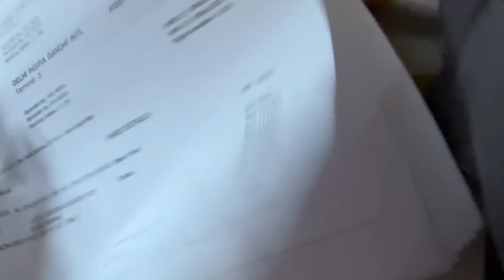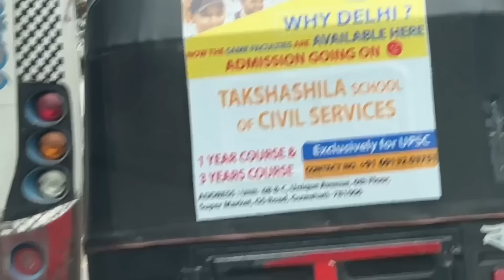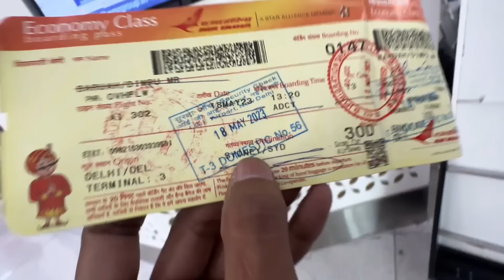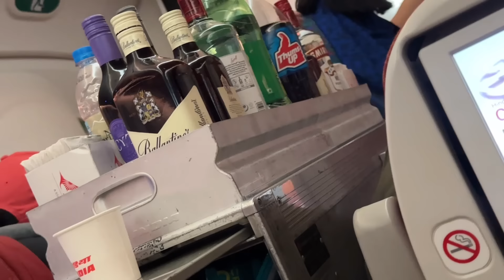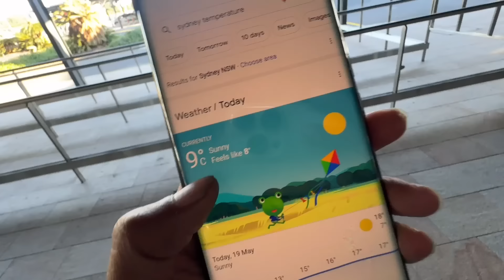Finally- Going to Australia - আহি পালোঁ অষ্ট্ৰেলিয়া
going to Australia